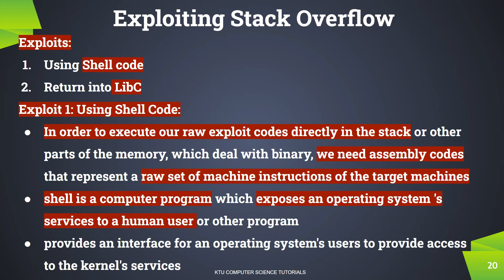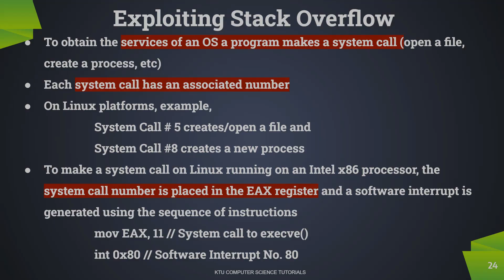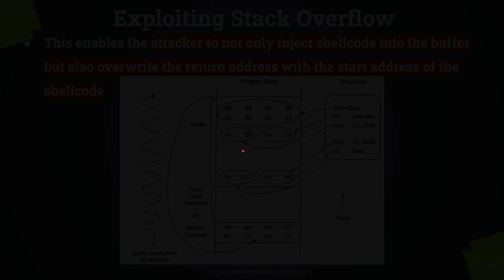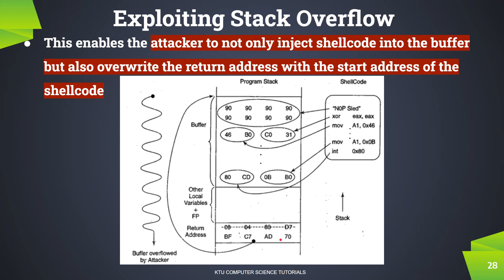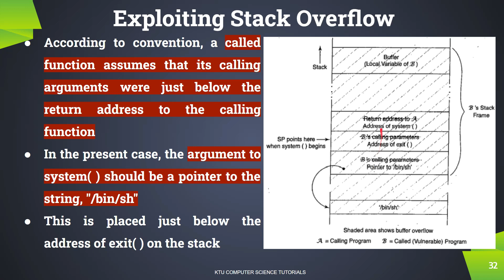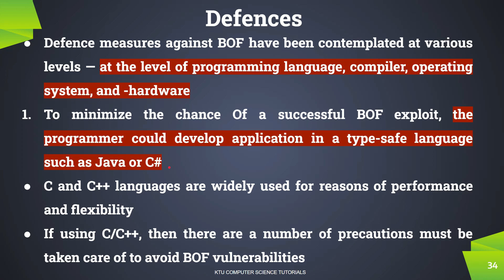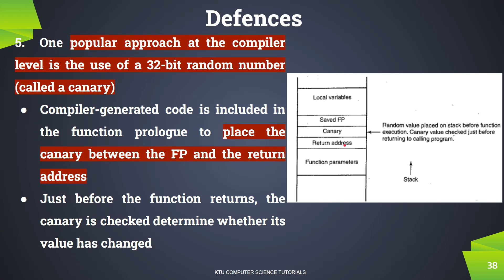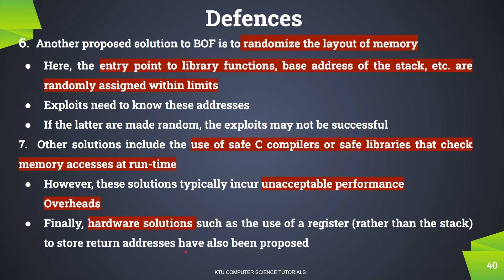Buffer Overflow-Stack Overflow(KTU CS 472 Principles of Information Security- S8CS -Module 3-Part 2)